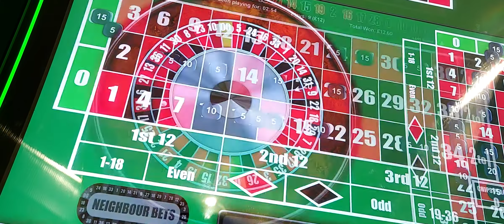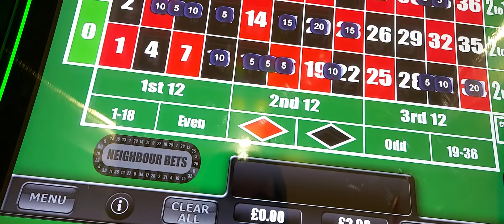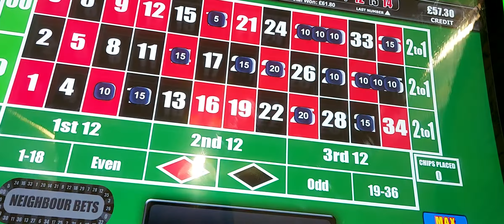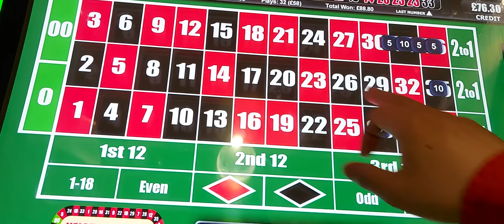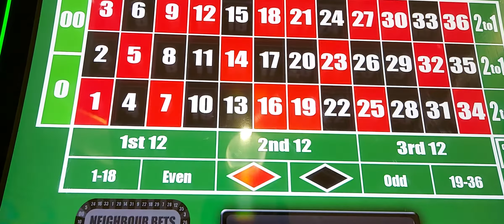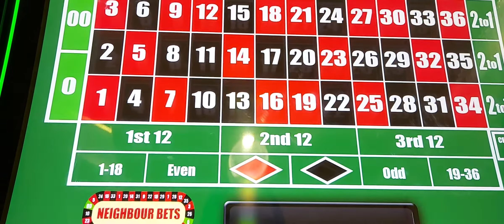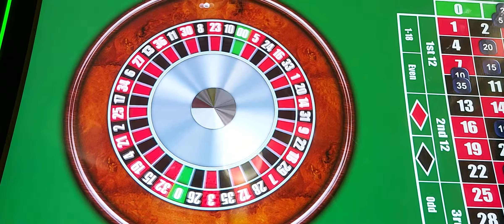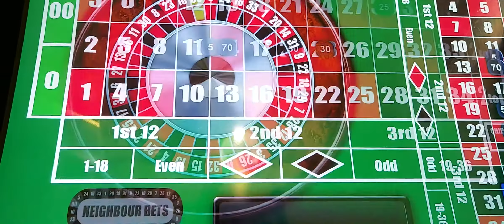Roulette bookie, £50 in out £105